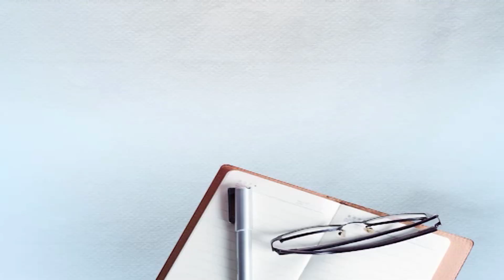ਸੈਰ 'ਤੇ ਨਿਕਲੇ ਅਕਾਲੀ 'ਸਰਪੰਚ' ਦੇ ਮਾਰੀਆਂ 15 ਗੋਲੀਆਂ, ਤੇ ਦਾਤਰਾਂ ਮਾਰ ਉਤਾਰਿਆ ਮੌਤ ਦੇ ਘਾਟ !